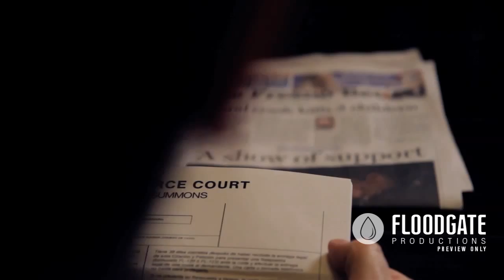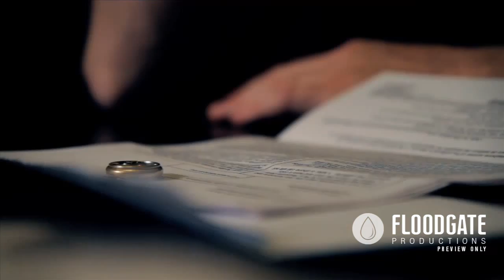Come As You Are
To use this video in your church (legally), a licensed download is available

No matter who you are. No matter what you've done. No matter what you're going through. All are invited to come to the cross. Music by The Violet Burning.